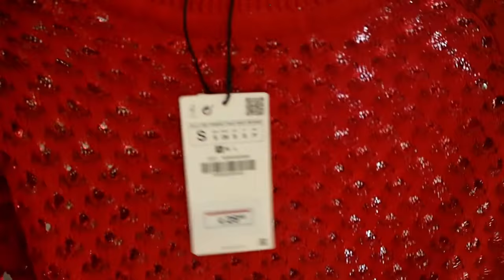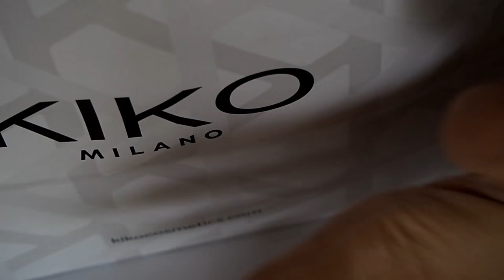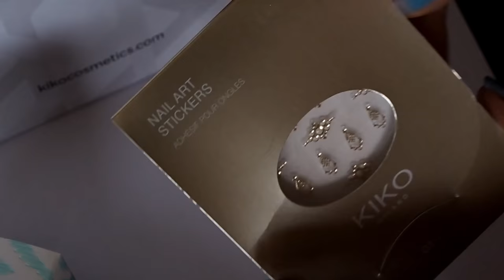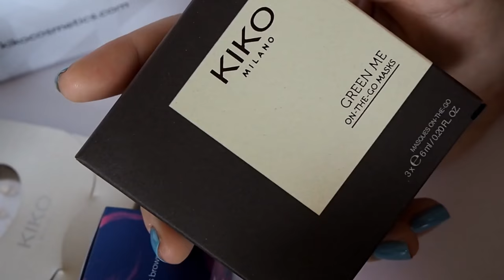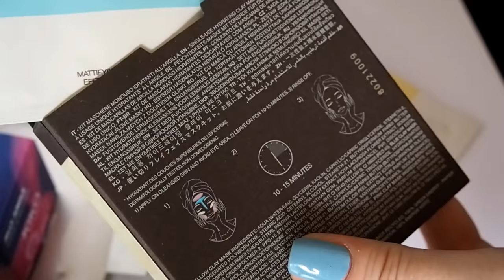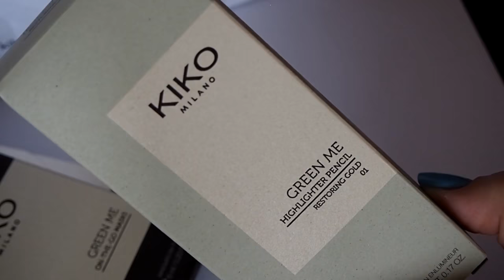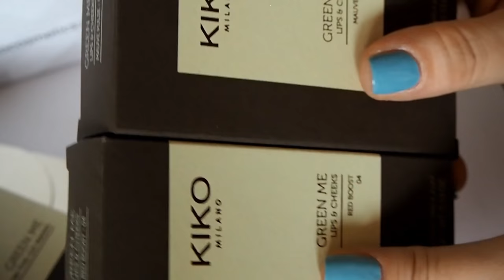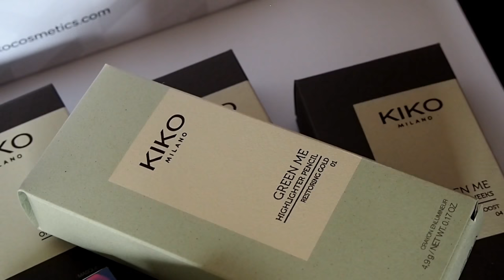Ultimas Comprinhas de Saldo : Zara e Kiko!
Olá Meninas..!!

Hoje venho partilhar com vocês as minhas ultimas comprinhas em saldo..!!

Comprei umas peças de roupa na Zara e mais uns produtos na Kiko, espero que gostem..!!!

Eu comprei tudo nas lojas físicas das duas marcas, mas se quiserem, podem comprar nas lojas online delas, nestes links :

Espero que gostem e não se esqueçam de subscrever o canal para se habilitarem ao sorteio (link do sorteio